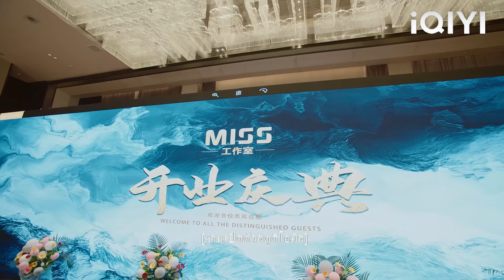ผู้ถือหุ้นไล่ซินเดอเรลล่าออก แต่พวกเขาไม่คาดคิดว่าเธอจะเปิดบริษัทของตัวเองโดยตรง